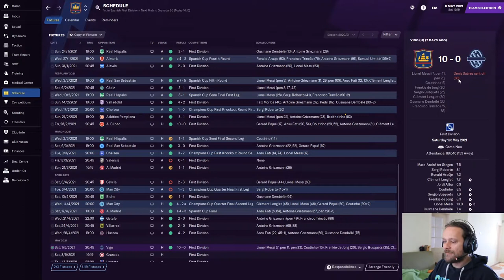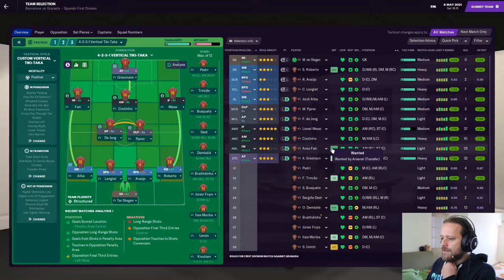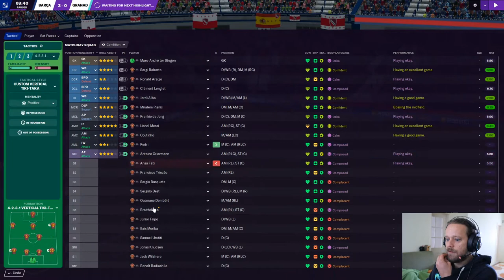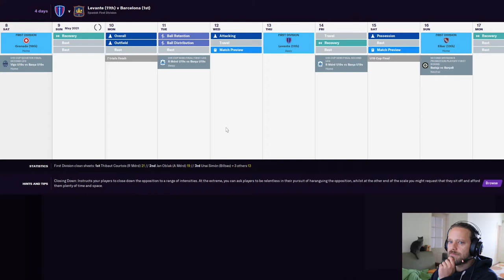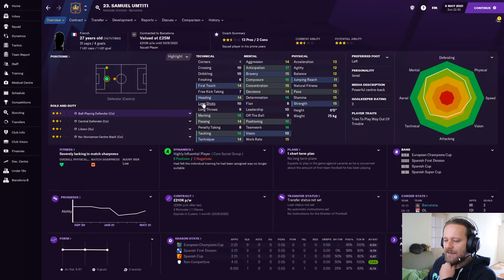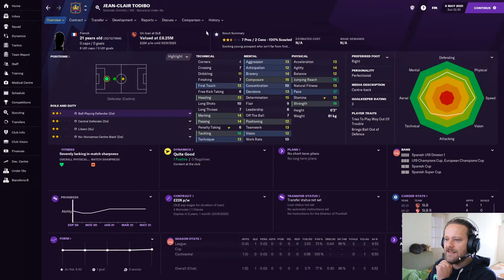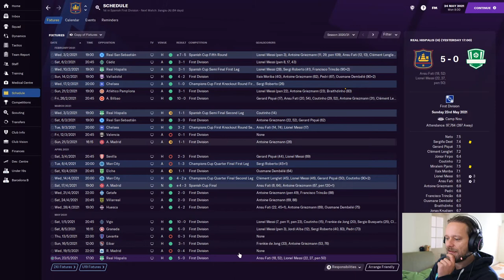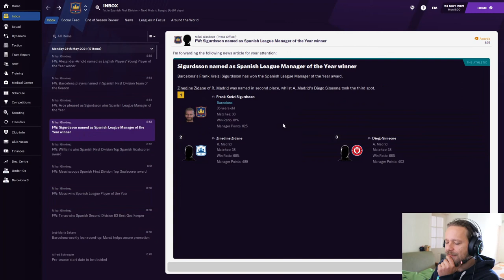Barca Boys | #11 | The Super Exciting Title Push | Football Manager 2021